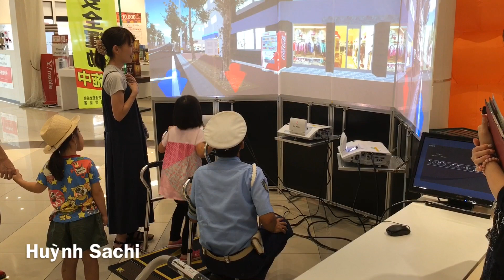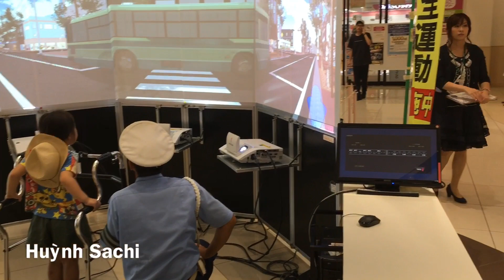Luật Giao Thông Ở Nhật Mới Sang Nhật Cần Biết | Cuộc Sống Ở Nhật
Hãy sub mình nhé để chúng ta có thể cùng nhau trò chuyện và chia sẻ cùng nhau nhiều hơn nào.
Nếu còn thắc mắc thắc nút gì thì inbox ngay cho mình
Mình sẻ cố gắng trả lời sớm nhất nếu có thể
Kiện cáo bản quyền hợp tác xúc tác góp ý chê bai các kiểu con đà điểu ..vân vân và mây mây thì vào ngay mail mình sẻ giải quyết sớm nhất RẤT CHÂN THÀNH BIẾT ƠN
Ngoài các vấn đề trên thì lên fjuong giải quyết